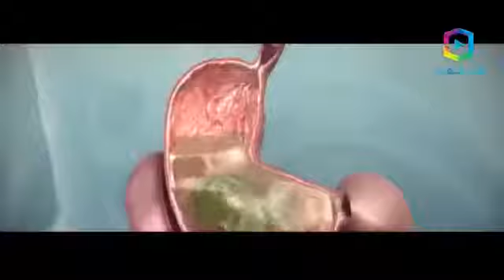هل تعلم ماذا يحدث لجسمك عند تناول الموز الأسود لن تصدق..!!